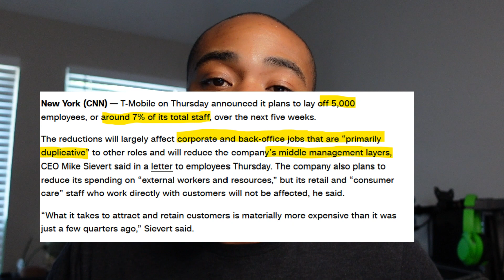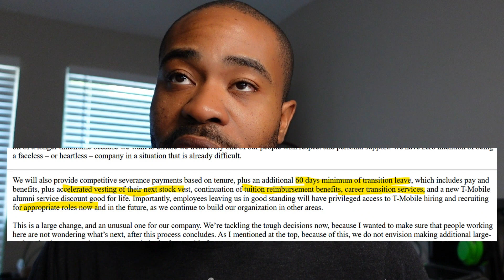What you should know about the Tmobile layoffs; Noah Lyles reaction and FIBA Basketball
We cover the following:

The silver lining in the Tmobile layoffs, how to stay protected in the marketplace, Noah Lyles states the obvious, and Team USA kicked butt.

Intro 00:00
Layoff details 01:13
Pros of being laid off 03:01
Recent FIBA games 06:51
Lyles states the obvious 08:08